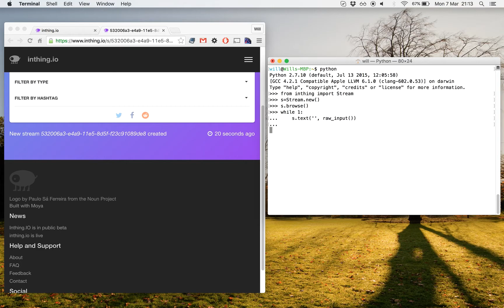Realtime events with inthing.io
A demonstration of realtime events posts from the inthing.io Python API.